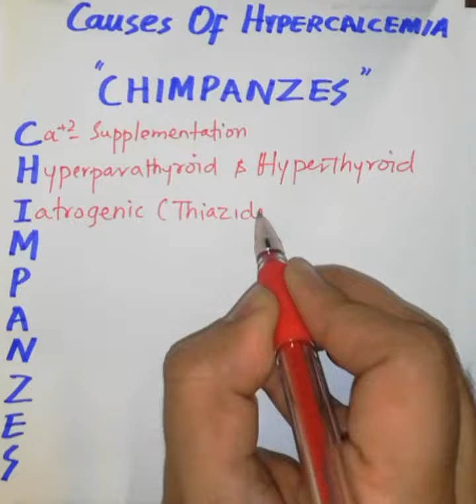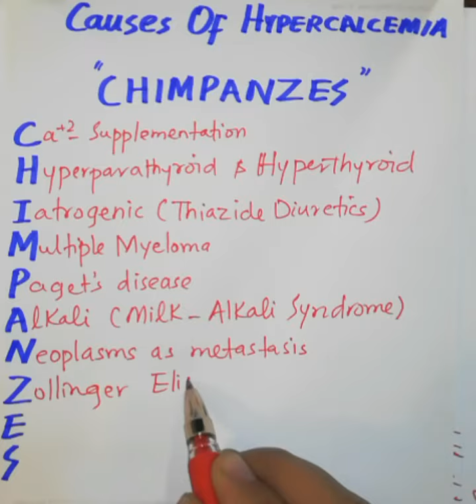Causes of Hypercalcemia | Medical Mnemonic #92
Hypercalcemia is a condition in which the calcium level in your blood is above normal. Too much calcium in your blood can weaken your bones, create kidney stones, and interfere with how your heart and brain work. Hypercalcemia is usually a result of overactive parathyroid glands.  .